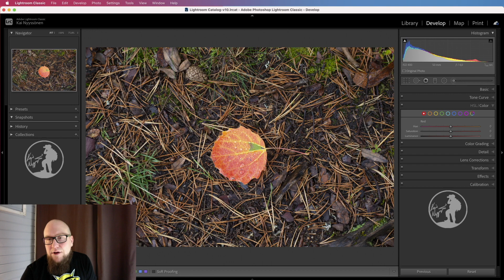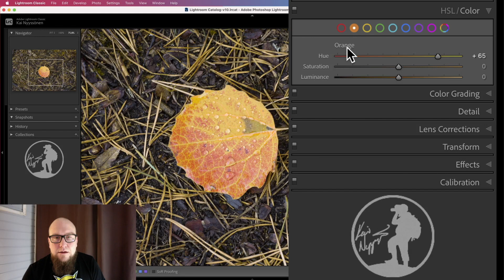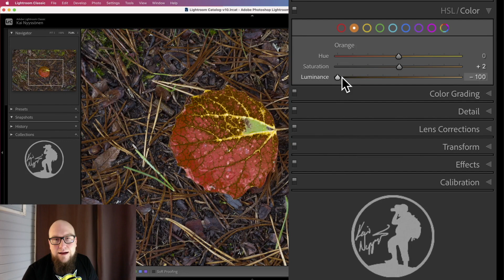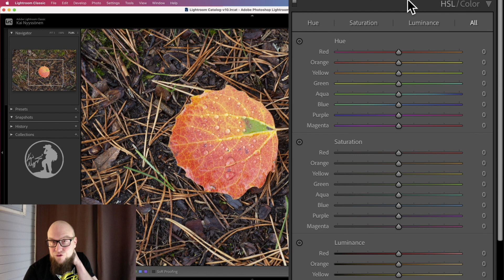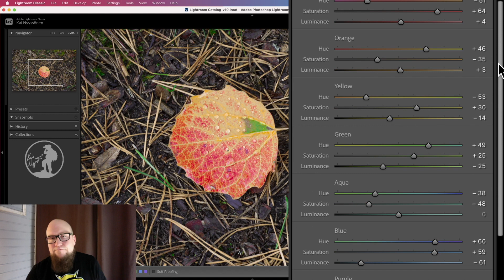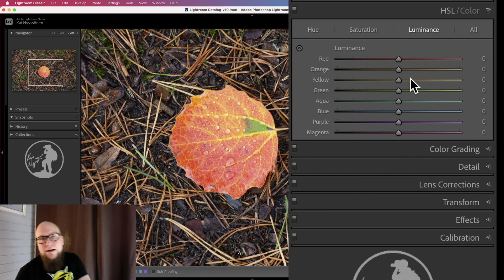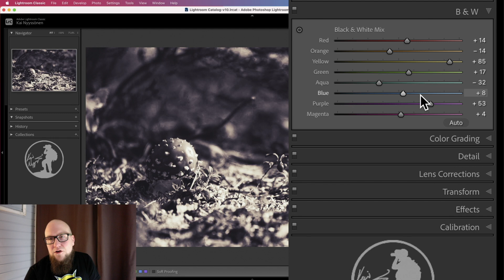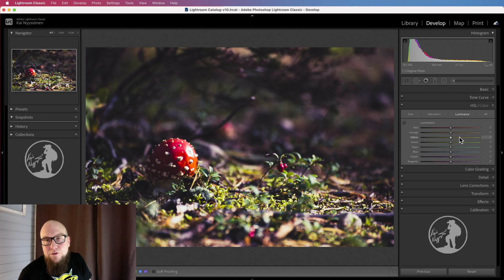OSA 6 | Värien säätöä eli Lightroom Classicin HSL/Color -toiminto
Tässä jaksossa käyn läpi Develop-moduulin HSL/Color-työkalua. Kerron myös pintapuolisesti, miten värejä säädetään mustavalkokuvissa!